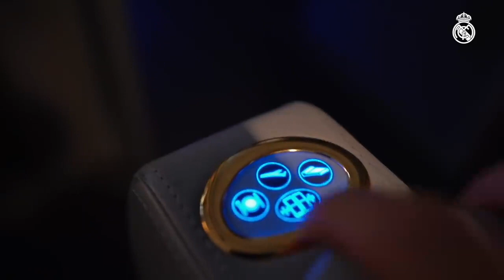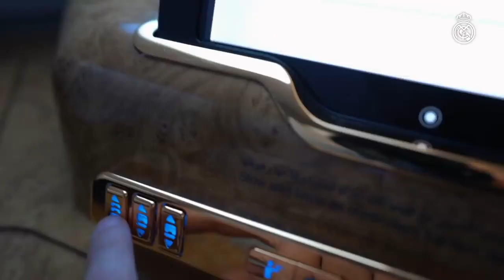Real Madrid FC Travels First Class *Crazy Airplane*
Take a look at Real Madrid FC traveling first class with Emirates